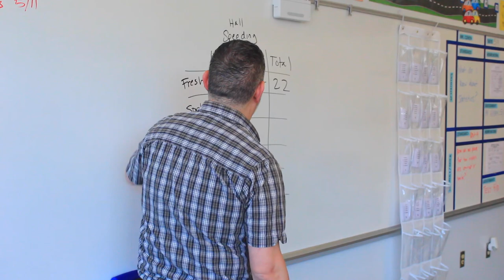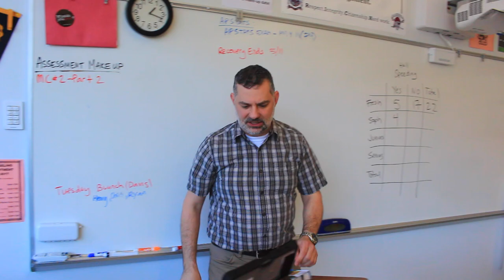Hall Monitors ~ Finale